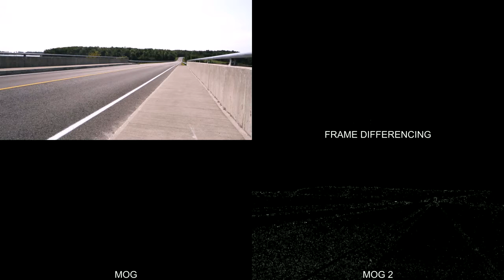Mootion detector comparison: frame differencing, MOG, MOG2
In this video I compare the performance of three standard background subtraction algorithms: frame differencing, MOG and MOG2. These algorithms are mainly used for motion detection and tracking. The implementation is based on Deepgaze and OpenCV, the full python code is available on the Deepgaze repository: